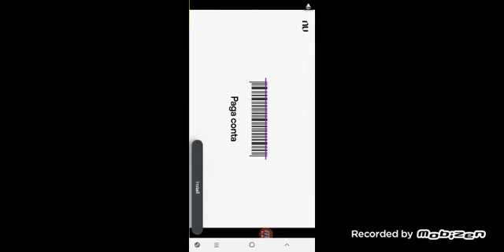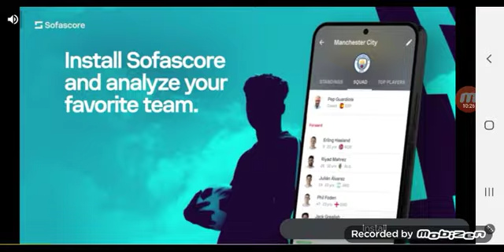Christmas Night Of horror merry [christmas] 2023 full gameplay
anyoneobstrepouness# traps keep# (: epfaniest try grascioness games spectaculary No reaction